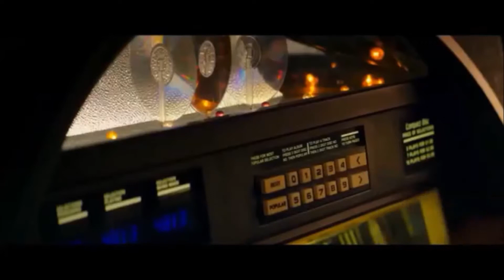shakespeare's sister black sky dub extravanza 2 vs mega montage